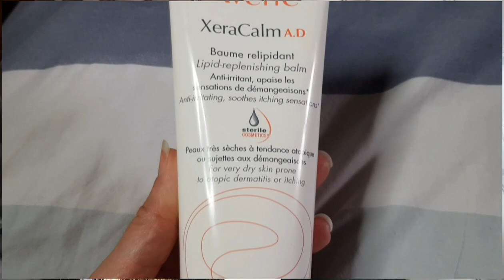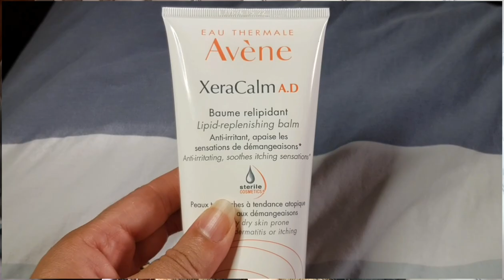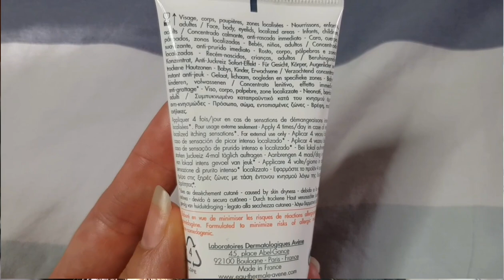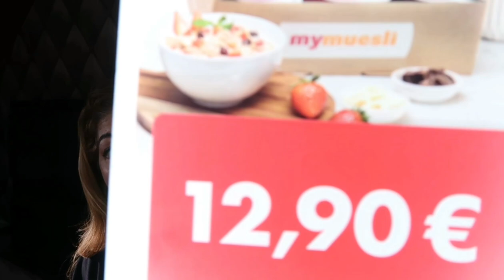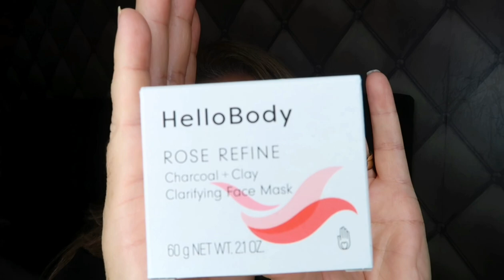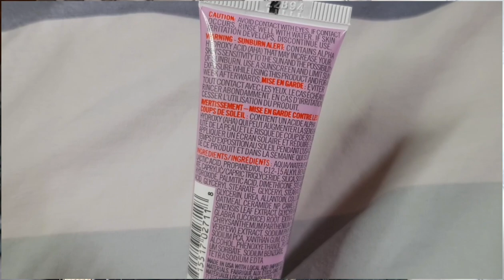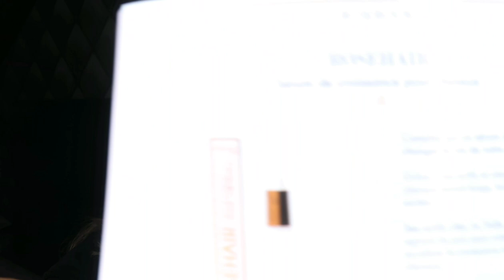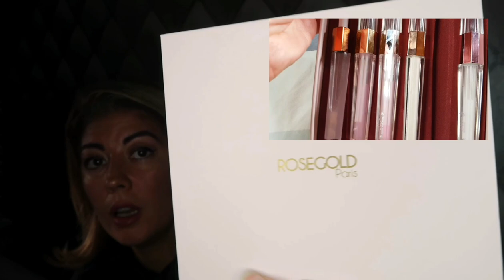UPDATE : 19 mois de repousse de cheveux de Clara ça donne quoi? et ouverture de colis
Eau Thermale Avène
XeraCalm, apaise les peaux sujettes aux démangeaisons et à l'eczéma

Le lien du produit pour

une routine hygiène et soin pour apaiser

Eau Thermale Avène et XeraCalm

GLOSSYBOX France 'Written in the Stars' October Edition🪐✨

FIRST BOX 12 EURO!

SKY

ROSEGOLD Paris

Nos produits sont fabriqués selon les normes et le savoir faire français.
Produits naturels
Parce que votre bien être est notre priorité, nos produits sont naturels à 98%.